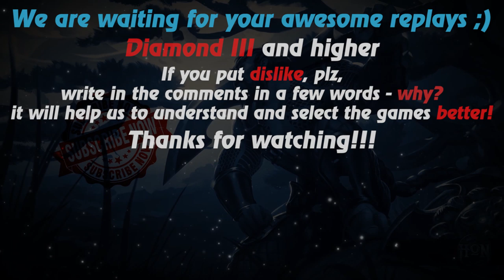HoN replays - Wretched Hag - Immortal - lalitox Gold I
Watch a new hon replays by Replays HoN team about Wretched Hag, who makes annihilation his enemy & gets immortal

Game: heroes of newerth, hon
Version: 4.8.3
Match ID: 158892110